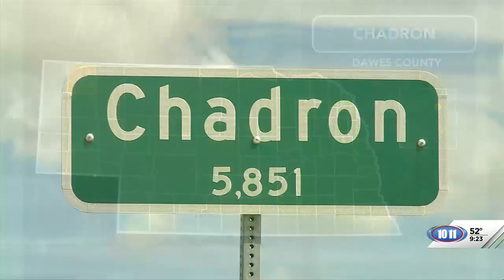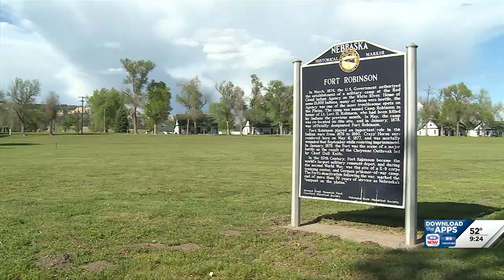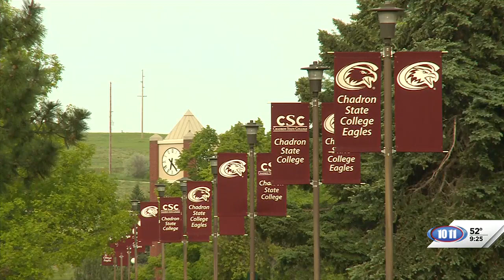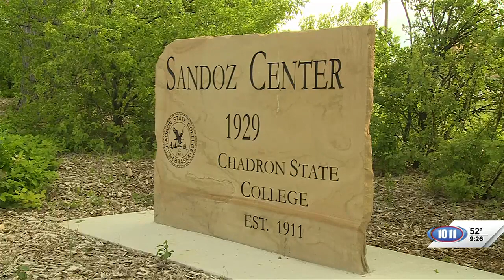Road trip to northwest Nebraska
There are many unique places that are worth seeing and experiencing in Dawes and Sioux counties.